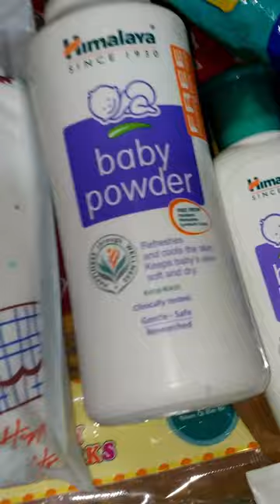Newborn baby ke liye Mumbra mein shopping